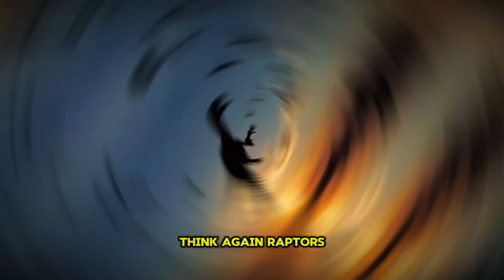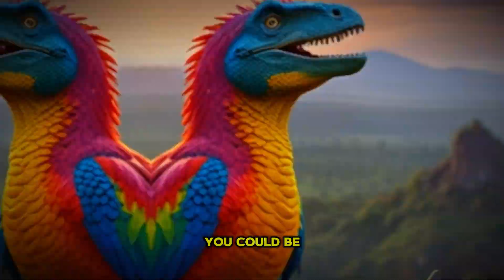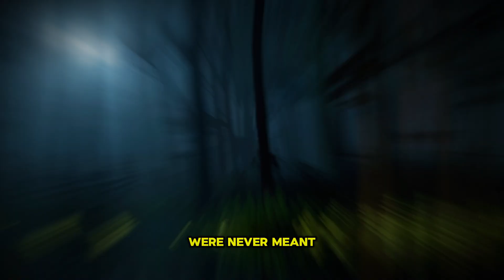🚨 Could Humans Survive in the Jurassic Period?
🌍 What If Humans Lived in the Jurassic Era? 🦖🔥

For 300,000 years, humanity has survived wars, disasters, and deadly diseases… but could we survive the Jurassic Period? 😨 Imagine waking up 200 million years ago, surrounded by gigantic dinosaurs, terrifying predators, and an Earth completely different from today! 🌿⏳

In this video, we’ll dive deep into the scientific truth 🧠📜 about what life would be like for modern humans in the age of dinosaurs! 🦕 Would we be able to hunt? Could we even breathe in the prehistoric air? 🌬️ Or would we become easy prey for creatures faster, stronger, and deadlier than anything we’ve ever seen? 😵⚠️

💀 From venomous creatures to unstoppable predators – this is the ultimate test of human survival! 💀

🔴 Watch till the end to find out if we’d stand a chance… or be wiped out in days!